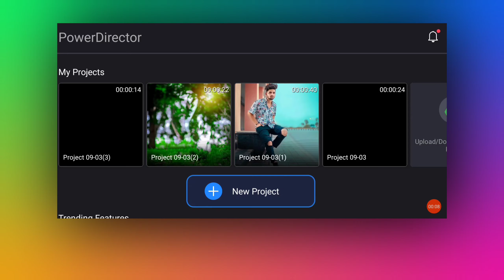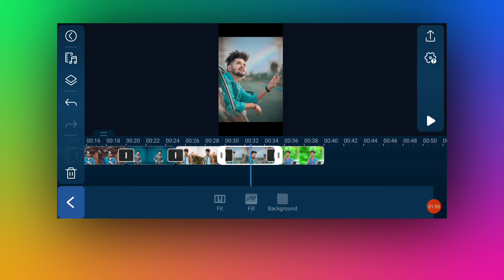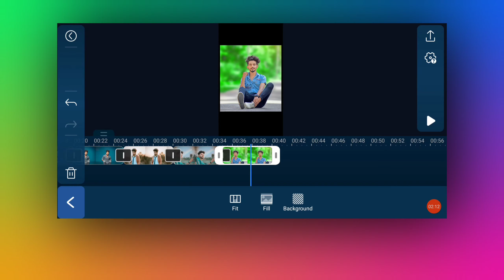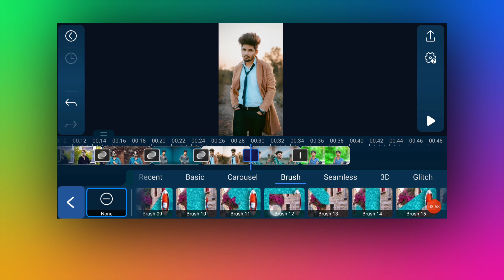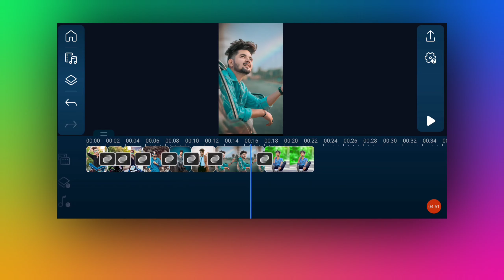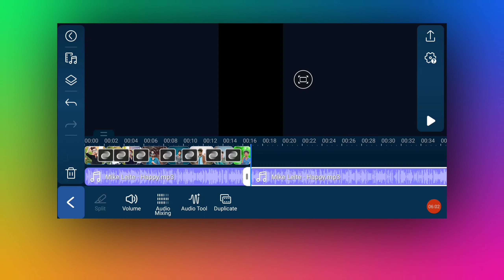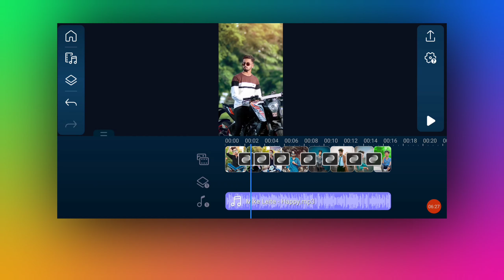New Trending Video Editing In Powerdirector | How To Make Trending Video In Powerdirector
instagram trending video editing powerdirector
new video editing in powerdirector
powerdirector slideshow android
powerdirector trending video
powerdirector me video kasie banaye
powerdirector se photo ka video kaise banaye
powerdirector slideshow tutorial
slideshow video editing in powerdirector
trending video editing in powerdirector
how to make photo video in powerdirector
powerdirector photo video editing